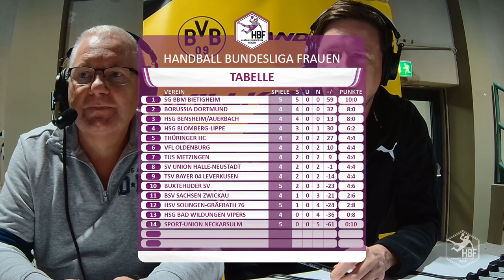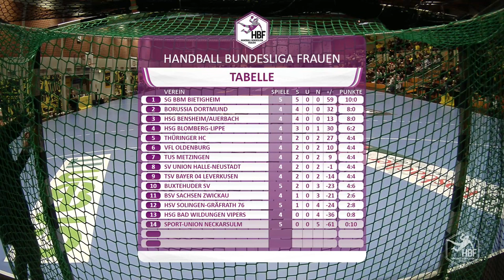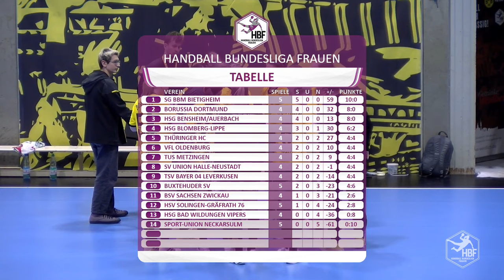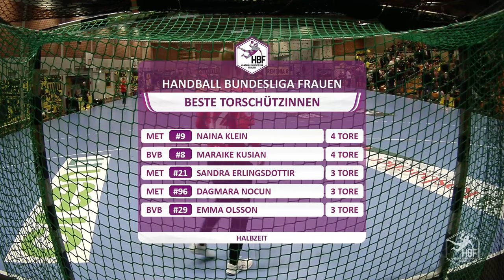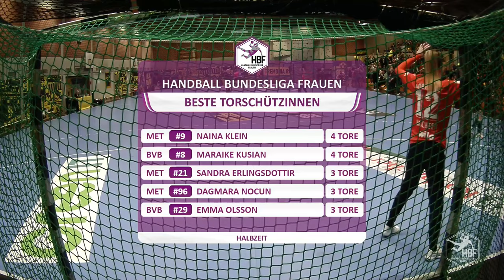Borussia Dortmund - TuS Metzingen | Full Match - 5. Spieltag, HBF | SDTV Handball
Das ist die komplette Partie Borussia Dortmund - TuS Metzingen vom 5. Spieltag der Handball Bundesliga Frauen als Re-Live! Viel Spaß beim Anschauen.

Deine Kanäle für die tägliche Dosis Sport!